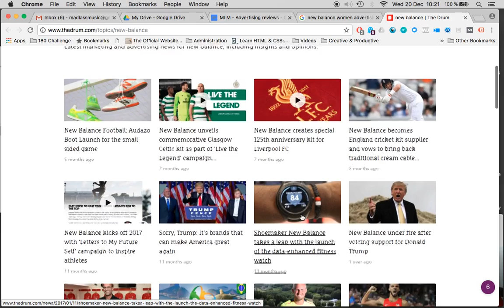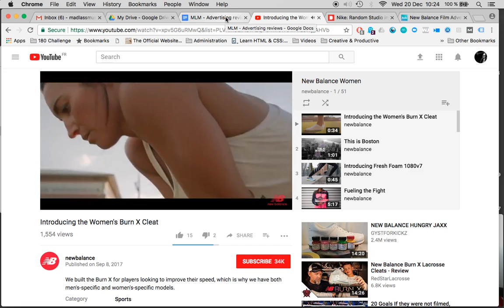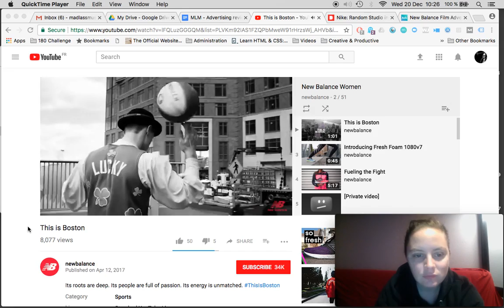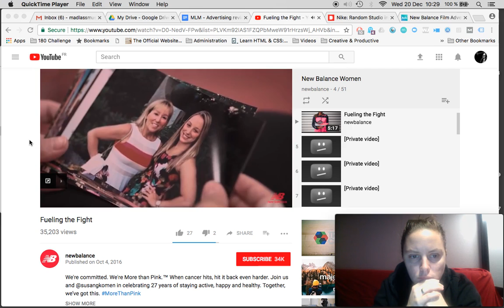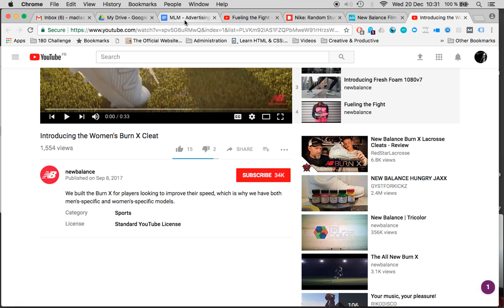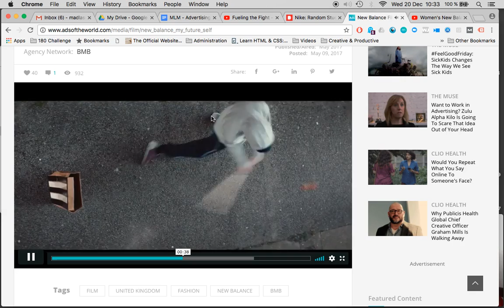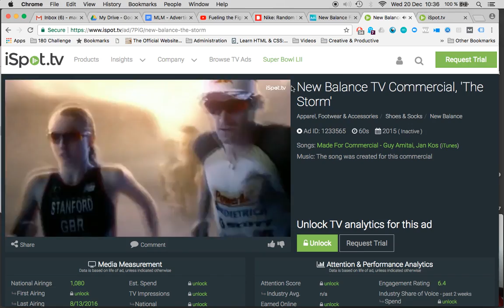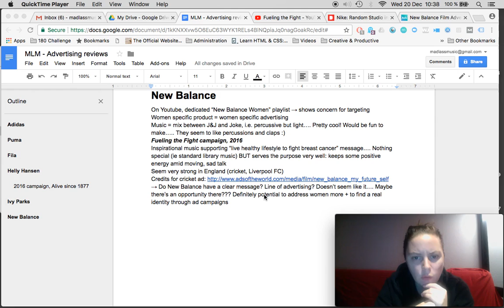Episode 232 - Researching New Balance's advertising campaigns for women sportswear